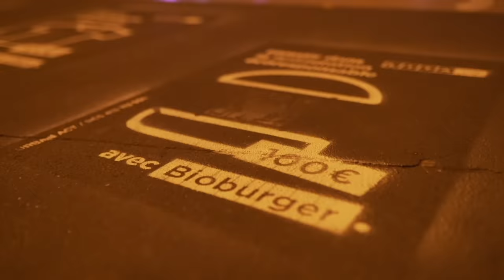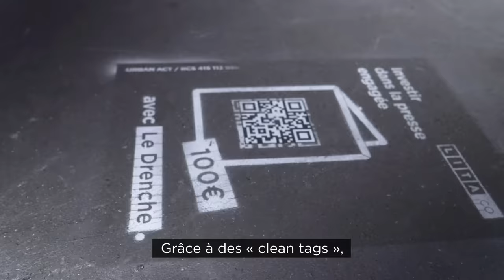LITA.co fait place à l'autre finance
Prendre la parole, c’est bien. Prendre des mesures concrètes, c’est mieux.

Pour passer de la parole aux actes, nous avons investi la symbolique Place de la Bourse à Paris pour en faire le premier marché financier à ciel ouvert de l’économie réelle à impacts positifs. Une opération coup de poing qui a permis aux passants de reproduire sur le terrain l’expérience de notre plateforme : investir sans intermédiaire, à partir de 100€, dans des entreprises qui font du bien (alimentation bio en circuit-court, presse engagée ou encore mode responsable).

Créée en 2014, LITA.co est la première plateforme digitale d’investissement dédiée à une finance responsable, transparente et solidaire. Notre mission : permettre aux particuliers d’être acteurs du changement en orientant leur épargne vers l’économie réelle, sociale, écologique et inclusive. LITA.co, rend ainsi accessible à tous l'investissement dans des entreprises issues des secteurs clés de la transition.